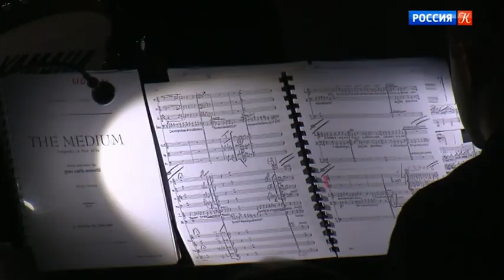"Телефон" и "Медиум" на Камерной сцене Большого театра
Зрители еще только рассаживаются в зале, а актеры уже на своих местах. Застывшие персонажи оживают сразу после третьего звонка. Одноактные оперы «Телефон» и «Медиум» Джан Карло Менотти написал в 40-х годах прошлого века. Премьера была в Нью-Йорке. Режиссер Александр Молочников, работая над спектаклем, перенес действие в Москву в наши дни и ближайшее будущее.
Для Александра Молочникова работа в опере - режиссерский дебют. Два разных по характеру и настроению произведения в его постановке - единое целое. Герои переходят из сюжета оперы «Телефон» в историю «Медиума», где вместе со зрителями попадают на спиритический сеанс. Вера в потустороннее, сверхъестественное - это прошлое, сила искусственного интеллекта - взгляд в будущее.
Голограммы, видеопроекции. Над декорациями работали архитекторы Агния Стерлигова и Сергей Чобан. Спектакль интерактивный, и зрители здесь тоже вовлечены в действие.